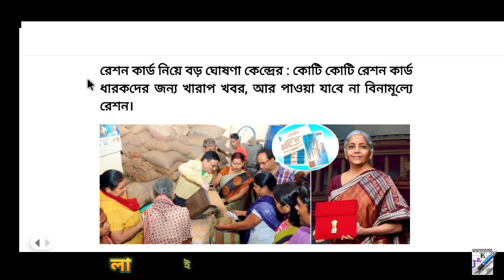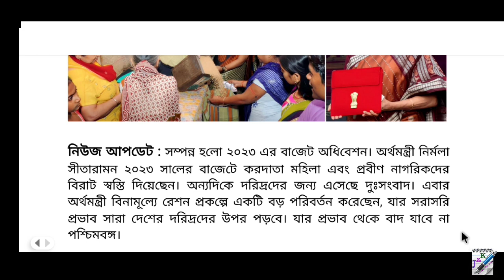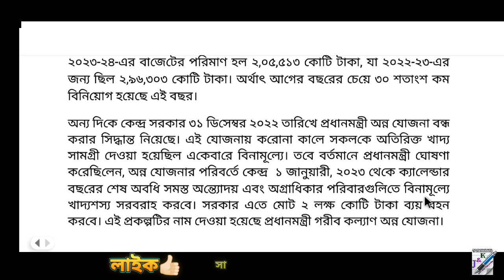রেশন কার্ড নিয়ে গুরুত্বপূর্ণ আপডেট || Ration Card New Update 2023